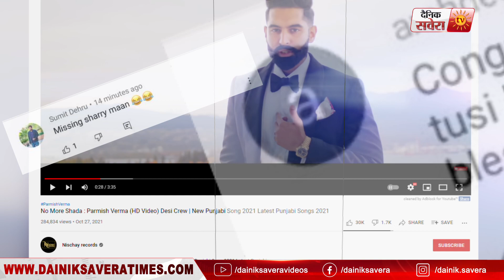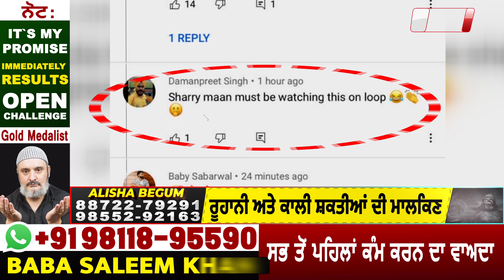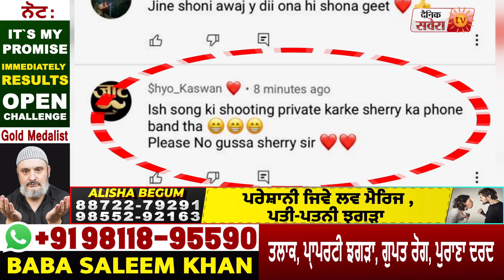Parmish ਨੇ ਆਪਣੇ ਨਵੇ ਗਾਣੇ 'ਚ ਕੀਤਾ ਰੁੱਸੇ ਹੋਏ ਯਾਰਾਂ ਦਾ ਜਿਕਰ, Fans ਨੇ ਕਿਹਾ ਵਿਆਹ ਤੇ ਵੀ Business ਕਰ ਗਿਆ